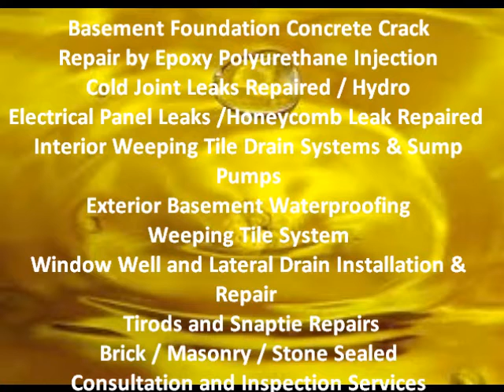Burlington | 1-888-750-0848 | Concrete Crack Repair Basement Foundation Epoxy Polyurethane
Aquaseal Burlington Epoxy / Polyurethane Crack Repair Specialists have been serving Ontario since 1988. Aquaseal Burlington Epoxy / Polyurethane Crack Repair and Licensed Burlington Basement Waterproofing Contractors Specialize in Burlington Wet and Leaky Basement Waterproofing Solutions for the residential home owner, commercial business owner, low-rise and high-rise building owner, construction industry.
Aquaseal Burlington Basement Foundation Epoxy / Polyurethane Concrete Wall Crack Injections, Burlington Ontario Licensed Basement Waterproofing Contractors in Burlington Ontario

Burlington Wet Leaky Basement Solutions
Burlington Stone Brick Concrete Masonry Sealing
Burlington Licensed Basement Waterproofing Contractors
Burlington Inside Basement Weeping Tile Drainage Systems and Sump Pumps Installations
Burlington Electrical Hydro Panel Conduit Leak Repairs
Burlington Hydro Septic Honeycomb Snap Tie Rod Hole Leaks Beam Pockets Repaired
Burlington Backed Up Window Well Drainage Repairs Installations
Burlington Basement Foundation Epoxy Concrete Crack Repair by Injections
Burlington Basement Foundation Polyurethane Concrete Crack Repair by Injections
Burlington Home Inspector Burlington Home Inspections
Burlington Home For Sale Burlington Real Estate Agents
Burlington Basement Finishing Recreation Room
Burlington Basement Contractors